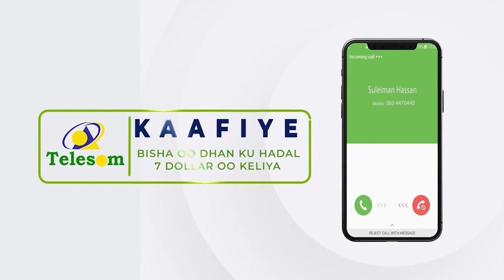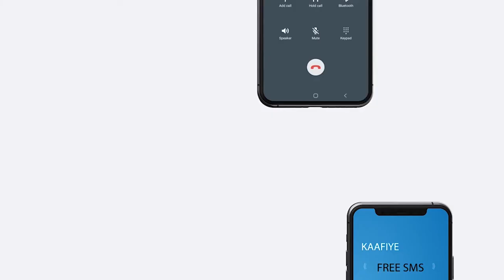Madaxweynaha JSL ayaa shacabka ku hambalyeeyey munaasibadda Ciidal-Adxaha awgeed.